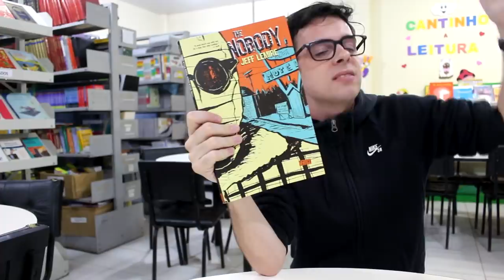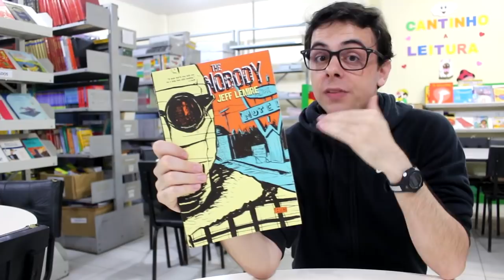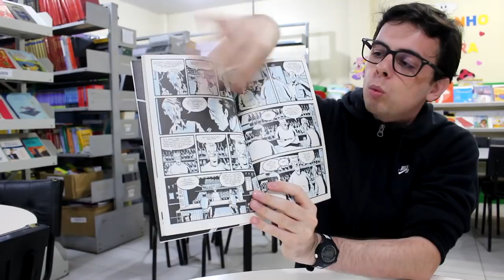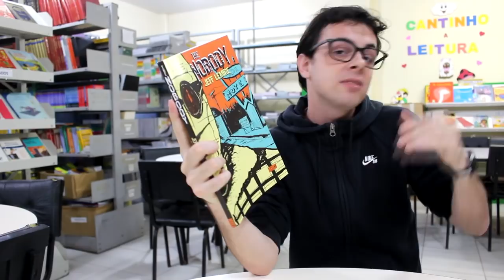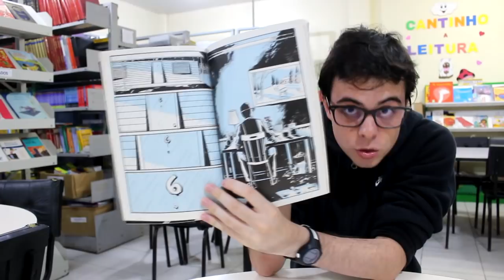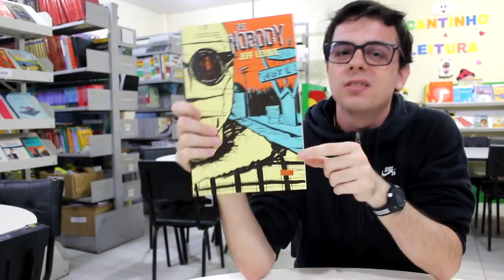Pipoca & Nanquim, Jeff Lemire, o Ninguém e o lançamento!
➡️Quadrinhos do PN

PRÉ-VENDA O Ninguém! (link corrigido em breve)

A pequena cidade de Boca Larga nunca vivenciou muita agitação – até a chegada de um estranho envolto em bandagens dos pés à cabeça. Movida pela curiosidade, uma adolescente solitária chamada Vickie se aproxima do homem e tenta descobrir a verdade por trás do visual suspeito. Mas, quando acontece um crime, toda a cidadezinha se volta contra o estranho e passa a caçá-lo, ameaçando desmascarar um terrível segredo! Em O NINGUÉM, o consagrado autor Jeff Lemire retoma o eterno personagem criado por H.G. Wells em O Homem Invisível, o leva a uma cidade do interior dos dias atuais e o usa como chave para explorar temas como identidade, medo e paranoia, mostrando como isso tudo pode transformar uma comunidade inteira e destruir até mesmo a mais pura amizade. A edição da Editora Pipoca & Nanquim tem capa dura com verniz texturizado, formato americano, miolo em papel couché de alta gramatura impresso em duas cores e extras exclusivos.

Lançamento previsto para 21 de junho de 2019

Links!
⚡️⚡️Ofertas Relâmpago
⚠️⚠️Pré-Vendas Panini